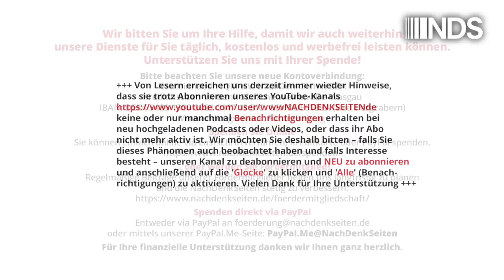PCK Schwedt droht das Aus: „Dann ist hier wieder Wüste“ – Betriebsrätin über Ursachen & Folgen | NDS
PCK Schwedt droht das Aus: „Dann ist hier wieder Wüste“ – Eine Betriebsrätin über Ursachen und Folgen | Tilo Gräser | NachDenkSeiten-Podcast | 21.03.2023

Obwohl die Erdölraffinerie PCK in Schwedt eine der ostdeutschen „Erfolgsgeschichten“ darstellt, ist sie seit Mitte 2022 in existenzbedrohenden Schwierigkeiten. Inzwischen wurde sie unter die Treuhand-Verwaltung durch die Bundesnetzagentur gestellt. Dem Mehrheitseigner, dem russischen Konzern „Rosneft“, droht, enteignet zu werden – übrigens auf polnischen Wunsch, wie Medien berichten. Eine Klage dagegen wurde jüngst vom Bundesverwaltungsgericht in Leipzig abgewiesen. Peggy Lindemann arbeitet im PCK-Labor und ist Mitglied des Betriebsrates im Unternehmen. Für sie ist klar, dass sich Unternehmen und Beschäftigte wehren müssen. Das sagt sie bei einem Gespräch in Schwedt. Zugleich weiß sie, dass die Chancen, die Raffinerie in Schwedt aus eigener Kraft zu retten, kaum vorhanden sind. Von Tilo Gräser.

Artikel veröffentlicht am: 21. März 2023 um 10:00